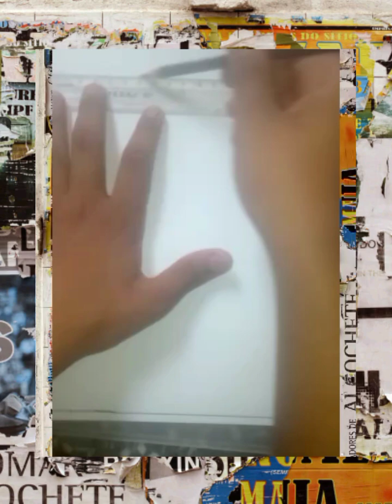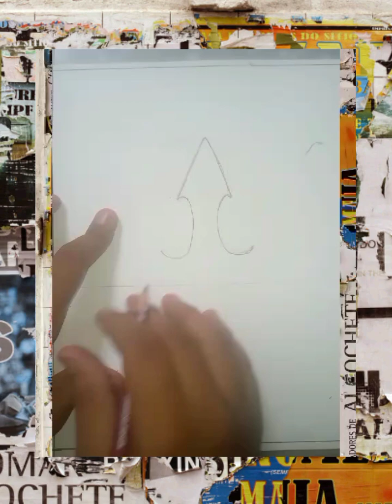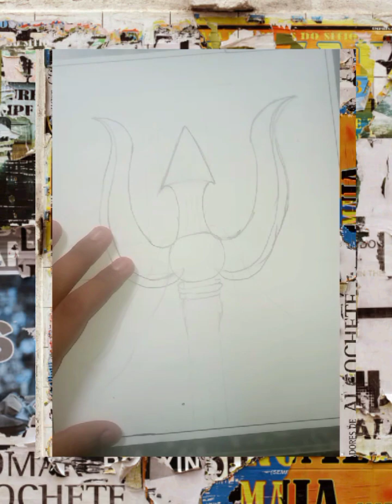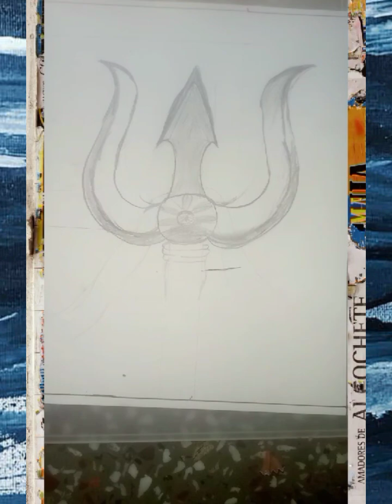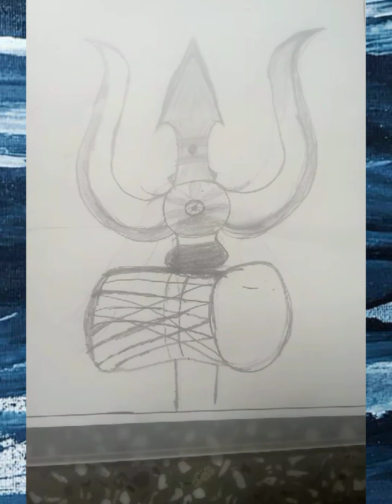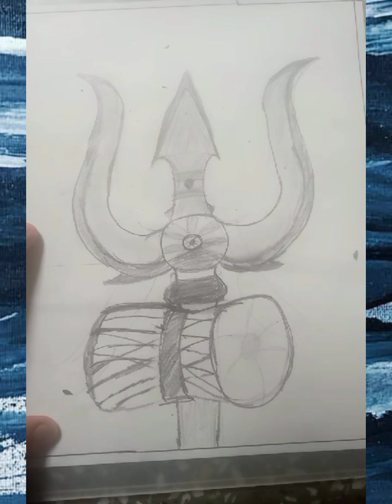🔥Drawing of Mahadev trishul 💯🎉